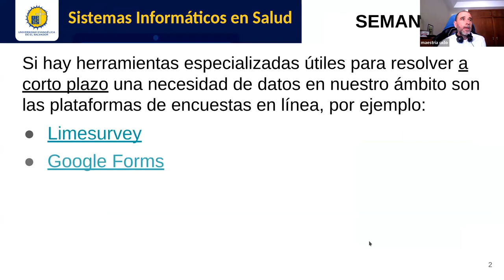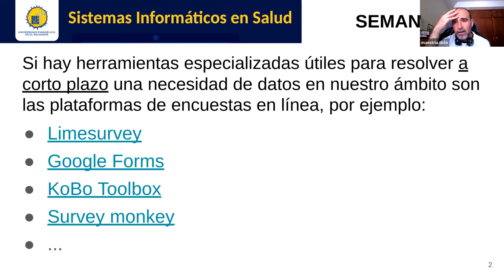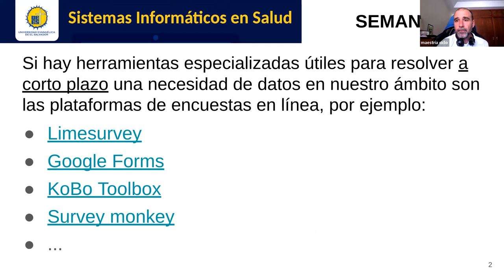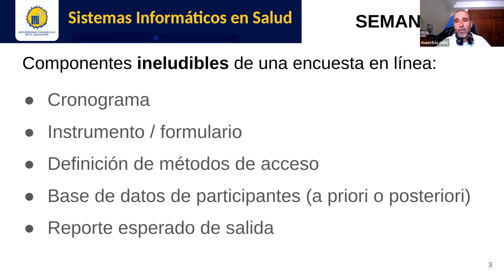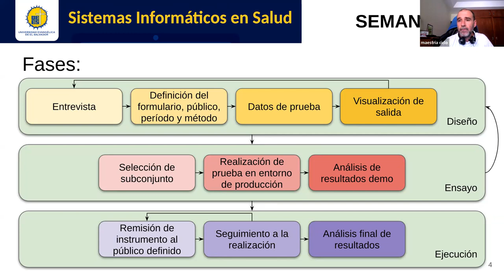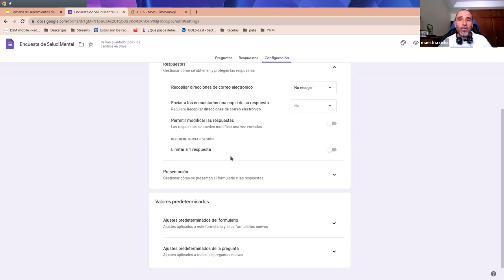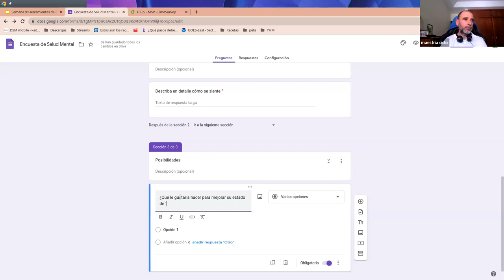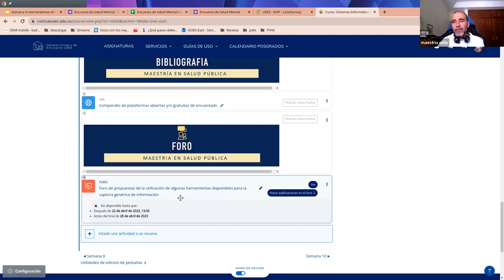Sistemas de Información en Salud - Jornada 9: Herramientas de captura de información multipropósito.